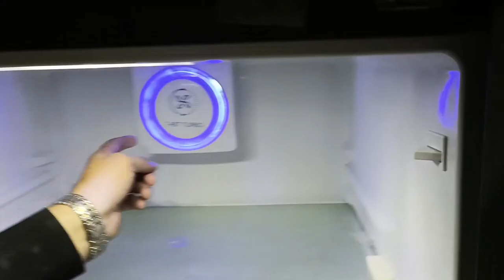How To Check Turbo Fan In Smart Refrigerator